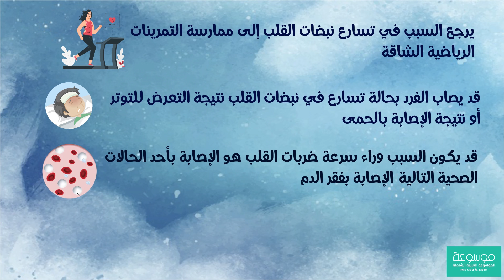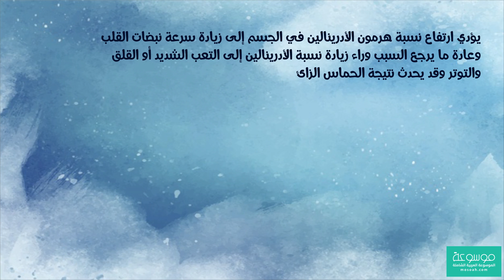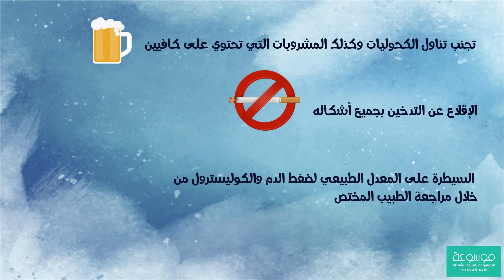كيفية علاج دقات القلب السريعة .. أسباب وأعراض سرعة ضربات القلب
سبب دقات_القلب_السريعة وعلاجه

تسارع_نبضات_القلب حالة شائعة الحدوث بين أغلب البشر وتحدث نتيجة لعدة عوامل فقد يرجع السبب وراء دقات القلب السريعة إلى ممارسة الرياضة مثلًا أو نتيجة التعرض لموقف ما، أو التواجد ضمن أجواء يسودها التوتر وهناك العديد من المسببات الأخرى لتسارع نبضات القلب هذه الأسباب نوضحها لكم تفصيليًا من موسوعة
أسباب سرعة ضربات القلب
قد يرجع السبب في خفقان_القلب إلى ممارسة التمرينات الرياضية الشاقة.
قد يصاب الفرد بحالة تسارع في نبضات القلب نتيجة التعرض للتوتر أو نتيجة الإصابة بالحمى.
قد يكون السبب وراء سرعة ضربات القلب هو الإصابة بأحد الحالات الصحية التالية "الإصابة بفقر الدم"، الإصابة بزيادة نشاط الغدة الدرقية"، "إصابة الرئة بأي مشكلة".
اضطراب النظم القلبي أيضًا يتسبب في الإصابة بتسارع في نبضات القلب.
في بعض الأحيان يكون السبب الرئيسي في الإصابة بهذه الحالة هو تناول أحد العقارات والتي تضم ضمن آثارها الجانبية آثر تسارع نبضات القلب.
مما لا شك فيه أن معدل ضغط الدم يؤثر على نبضات القلب فارتفاع معدل الضغط أو انخفاضه عن المعدل الطبيعي يتسبب في تسارع نبضات القلب.
يؤدي اضطراب الأملاح والمعادن داخل الجسم إلى تسارع نبضات القلب نظرًا لأنها تلعب دور هام في تنظيم الإشارات الكهربائية الخاصة بالقلب.
يعتبر التدخين من الأسباب الرئيسية لزيادة سرعة نبضات القلب.
تناول الكحوليات بشراهة وكذلك تعاطي المخدرات أو أي مواد مخدرة.
إصابة الرئتين بالالتهابات يعمل على زيادة ضربات القلب.
كذلك الإصابة بورم في الغدة الكظرية فقد تتسبب في رفع معدل ضغط الدم الذي يتسبب في زيادة معدل ضربات القلب.
أسباب خفقان القلب عند النوم

يعاني الكثير من الأفراد من تسارع في نبضات القلب خاصة قبل النوم، وتكثُر الأسباب التي تؤدي إلى الإصابة بهذه الحالة قبل النوم والتي قد تحول بيت قدرة الفرد على النوم، ومن أبرز هذه الأسباب الآتي:

يؤدي ارتفاع نسبة هرمون الأدرينالين في الجسم إلى زيادة سرعة نبضات القلب وعادة ما يرجع السبب وراء زيادة نسبة الأدرينالين إلى التعب الشديد أو القلق والتوتر وقد يحدث نتيجة الحماس الزائد.
تناول المشروبات التي تحتوي على نسب عالية من الكافيين خاصة في الساعات المتأخرة من النوم أمثال القهوة والشاي، وكذلك تناول العقاقير المنشطة.
قد يتسبب التدخين في زيادة معدل ضربات القلب.
يؤثر تناول الأطعمة الدسمة في ساعات متأخرة من الليل على ضربات القلب حيث يزيد معدل ضربات القلب نتيجة الإفراط في تناول تلك الأطعمة، وكذلك الأطعمة الغنية بالتوابل.
قد يصاب الفرد بزيادة معدل ضربات القلب نتيجة تناول بعض العقارات كأحد الآثار الجانبية لهذا العقار.
التعرض لحالات التوتر والخوف الشديد يزيد من معدل ضربات القلب بشكل ملحوظ.
قد يرجع السبب في زيادة معدل ضربات القلب إلى التغيرات الهرمونية التي تمر بها المرأة أثناء فترة الحيض أو في سن اليأس.

من ضمن الأسباب الرئيسية في تغيير معدل ضربات القلب المعاناة من بعض المشاكل المرضية، كالمعاناة من مشاكل في القلب أو انخفاض مستوى السكر في الدم، وكذلك زيادة نشاط الغدة الدرقية، أو غيرها من الحالات المرضية.
سبب دقات القلب السريعة وعلاجه أهم اسباب سرعة ضربات القلب
للبحث عن أى مقال يهمك يمكنك البحث في الموسوعة العربية الشاملة